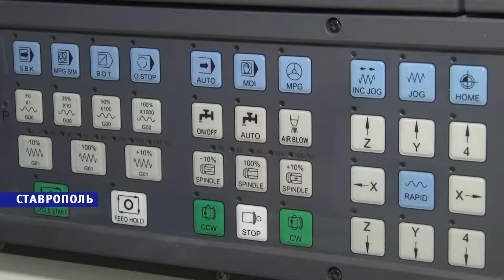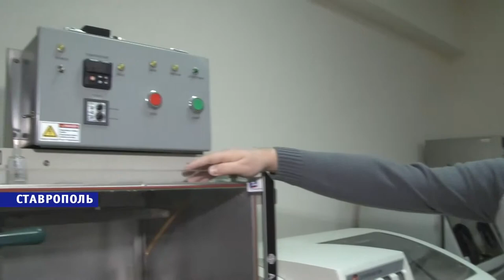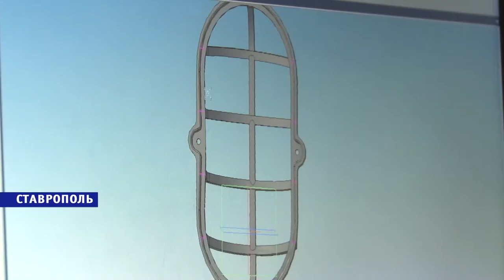Молодые учёные Ставрополья наладили работу с предпринимателями края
Научные и технологические разработки юных дарований уже успешно используют десятки ставропольских предприятий. Площадкой для их экспериментов стал центр молодёжных инноваций, год назад появившийся в краевом центре. Таких лабораторий по всей России порядка 70-ти. Однако на Ставрополье, да и на Кавказе она пока единственная. В первую очередь центр занимается обучением пытливых умов. 4 раза в неделю здесь бывают школьники и студенты. Всё остальное время 3-d принтеры, установки плазменного раскроя и ещё с десяток уникальных единиц техники, трудятся на благо ставропольского бизнеса. Фантазии предпринимателей и проекты перспективных учёных в этой лаборатории превращают в рабочие и качественные прототипы.
Новые технологии, уверенны в центре, могут упростить работу предприятий практически любой сферы деятельности. Предприниматели могут выбрать подручные разработки для своего дела из десятков уже готовых проектов, или же заинтересовать начинающих конструкторов своими собственными предложениями.